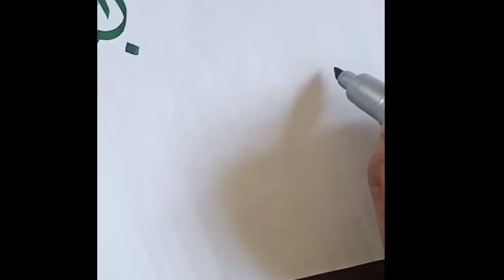Khattai Dewani ma Bismillah sikhai.